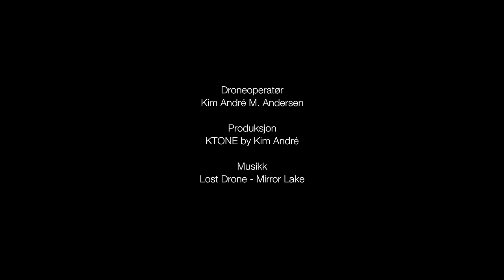Visit Oslomarka - The Østmarka Forest in Oslo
Oslo is in a remarkable situation with wild nature at sea and land, only minutes from the city core. Here you get to see how close the untouched and authentic nature is to Norways Capital, Oslo. People in Oslo call the forest around Oslo, "Oslomarka". Oslomarka is Norways most important area for outdoor activities. The forest covers only 0,4% of Norways land area, but represents outdoors activities and hiking trips for more than 25% of the people living in Norway. People are enjoying this wonderful resource all year around, winter as summer. As much as 3 out of 4 people living in Oslo are using the forest at least once a week or once a month. Please enjoy, comment and share!

EASY ACCESS TOURS
Feel free to join one of our so called easy-acces tours and experience the authentic nature yourself. for a quick, yet unique experience.

WHAT IS VISIT OSLOMARKA
VisitOslomarka is a new and exiting service with one goal, we want to make OsloMarka more available for people in and around the Oslo area. This includes everyone from locals to tourists that is visiting our beautiful city. In order to achieve this we create and gather emotive content that inspires people to get out in the beautiful forest surrounding Oslo. Feel free to join one of our so called easy-acces tours and experience the authentic nature yourself. for a quick, yet unique experience.

Feel free to check out any of our other channels as well; on Instagram and Facebook. We love it when people share theire experience, so dont hesitate tagging your instagram pictures with visitoslomarka.

PRODUCTION DETAILS
Production: KTONE by Kim André
Drone Operator: Kim André M. Andersen (Licensed RPAS-01 operator)
Country: Norway
City/State: Oslo
Area: Nøklevann
Season: Autumn
Year: 2016